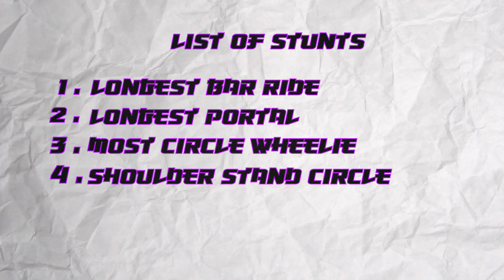Stunt Battle Gone Wrong | Saimun vs Prottoy | BSB Bangladesh | Hr Hridoy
/ hr_hridoy

Welcome To Hr Hridoy Youtube Channel.
It's Me Hr Hridoy And I Am Bangladeshi Stunt Rider.
I Am A Bangladeshi Small Content Creator .
I Make Bike Stunts Videos,Cycle Stunt Videos, motovlogs , stunt tutorials And Vlogs.